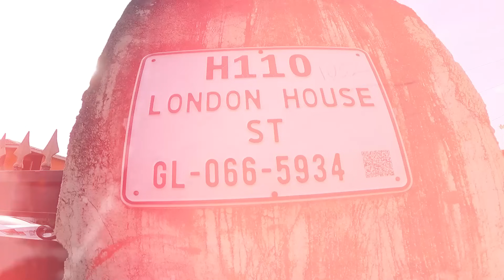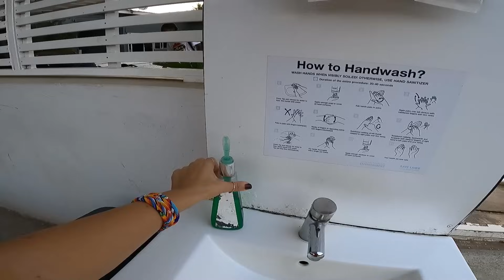AFRİKA'da Yetenek Yarışması da Böyle Oluyormuş 🇬🇭 GANA - 193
Gana'nın Yetenek Yarışması'nda Canlı yayındaydım. Afrika'da da Yetenek yarışması böyle oluyormuş demek.. Hepsi birbirinden yetenekli yarışmacılarla dolu bir video oldu.

Merhaba, ben Gökçe Mavi.  Şu anda dünya turundayım. Ben ve Dünya isimli bu kanalımda dünyayı  gezerken çektiklerimi  yayınlıyorum.

Zil işaretine tıklayarak bildirimleri açabilirsiniz.

Kalbimle 💙